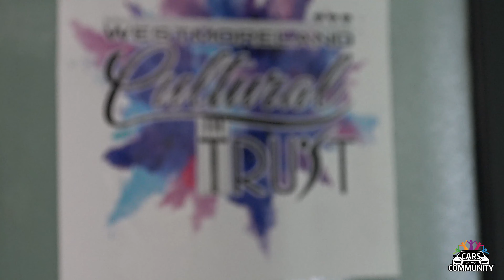Cars in the Community - Westmoreland Cultural Trust Arts Incubator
In this week's episode of Cars in the Community, we take a 2019 Ford Fusion to downtown Greensburg to check out Westmoreland Cultural Trust's Arts Incubator space.

We also got to hear about the Greensburg Arts Walk, and interview some of the artists! Special thanks to Kelli Brisbane for showing us around!